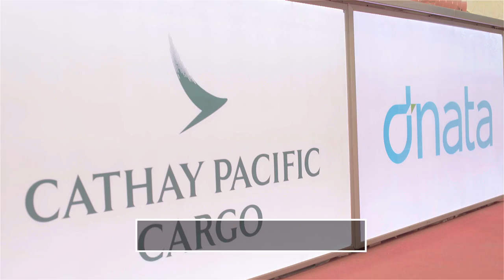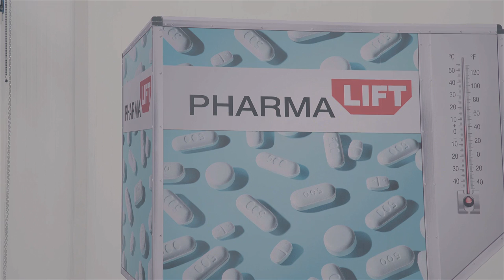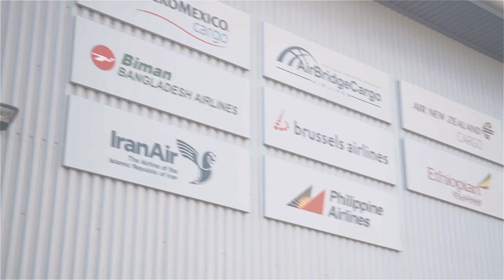dnata - One of our state of the art cargo facilities in London Heathrow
dnata UK's dedicated cargo facility is tailored to the needs of our customer Cathay Pacific.